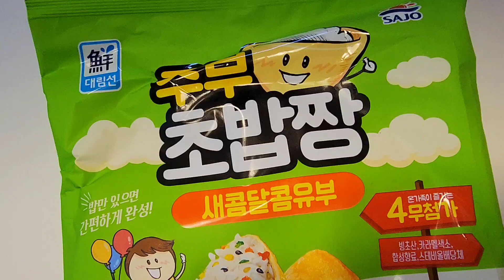유부초밥 먹방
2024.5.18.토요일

유부초밥을 오랜만에 먹었더니
너무 맛있어서 남편이 잘먹네요.
더운 날씨에는 유부초밥이
상하지 않고 새콤달콤 개운하고
입맛 돌아요.
만들기도 간편해서 좋아요.